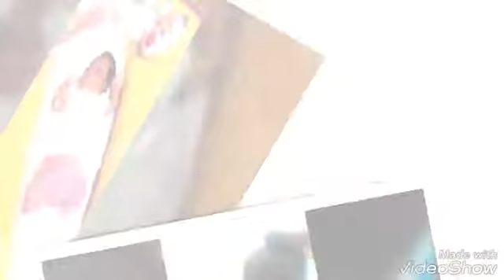1008 hours pics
Everyday with u is a blessing 👍😇